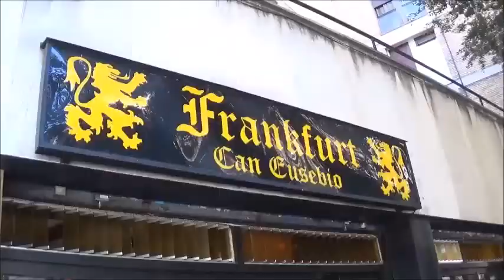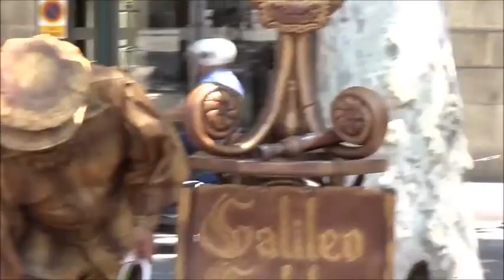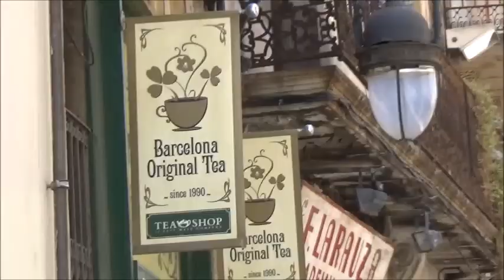Fang an selbstbestimmt zu leben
Sobald du beginnst selbstbestimmt zu denken und aufhörst fremdbestimmt zu handeln, können die wundersamsten Dinge in  Deinem Leben geschehen. Das ist zunächst sicherlich anstregend, aber es lohnt sich, wenn man sich auf seinen Herzensweg begeben möchte ...

Ein herzliches Hallo – ich freue mich sehr, dass Du den Weg hierher gefunden hast.
Du bist hier goldrichtig, wenn Du mit Deinem derzeitigen Leben  unzufrieden bist – und dennoch genauso wie ich glaubst, dass  es einen ganz bestimmten Sinn hat, hier auf dieser Welt zu sein. Ich helfe Dir;  Deinen Platz in DEINEM LEBEN einzunehmen und in Deine wahre Kraft und Stärke zu finden.

Heidelbergers 7x7 Kräuterstern